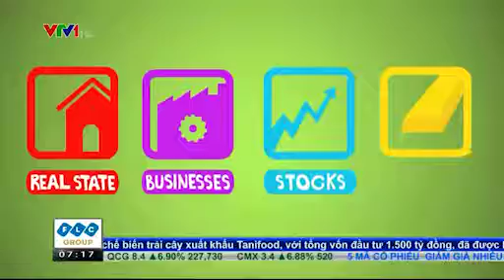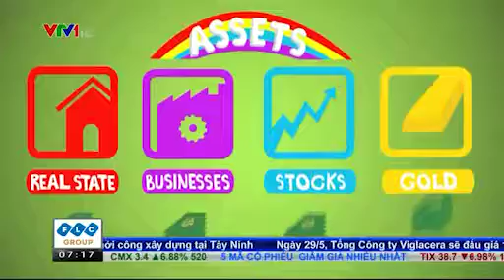[CAFELAND.VN] Làm thuê, liệu có bao giờ giàu?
Câu trả lời là có. Tuy nhiên, sự giàu có ấy không chỉ đến từ lương mà từ các nguồn đầu tư biết tính toán một cách thông minh và nhạy bén, đúng thời điểm.